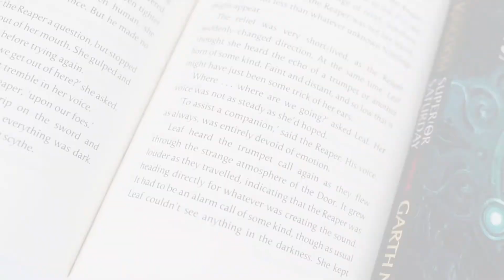The Keys to the Kingdom Complete Series Books 1 - 7 Collection Box Set by Garth Nix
Mister Monday:
Arthur Penhaligon is a normal teenage boy, trying to fit in at school. But when he suffers a serious asthma attack, his life is unexpectedly saved by two strange characters who appear out of nowhere - and a key shaped like the minute hand of a clock.

Grim Tuesday:
Arthur must retrieve the Second Key from Grim Tuesday in order to save everything - an adventure that will force him to steal a sunship, survive a very weird work camp, befriend a bearlike spirit, and fight the void Nithlings.

Drowned Wednesday:
Wednesday has rolled around, and Arthur Penhaligon has an invitation to return to the house that he can't refuse. Drowned Wednesday has sent a ship to pick him up from the hospital...

Sir Thursday:
IT'S THURSDAY. Following their adventure on the Border Sea, Arthur and Leaf are set on heading home. But only Leaf can make it through the Front Door.

Lady Friday:
Four of the seven trustees have been defeated and their Keys taken, but for Arthur Penhaligon, the week is still getting worse. His friends have been captured by the Piper, and the New Nithling army still controls most of the Great Maze.

Superior Saturday:
Arthur Penhaglion has wrested five of the Keys from the Trustees of the Will, but gaining the Sixth Key poses a greater challenge than any before.

Lord Sunday:
The house is falling apart, and when it is destroyed, all existence will be destroyed with it. Arthur Penhaligon and his friends Leaf and Suzy are caught in the chaos, separated by events but drawn together in their fight to survive.